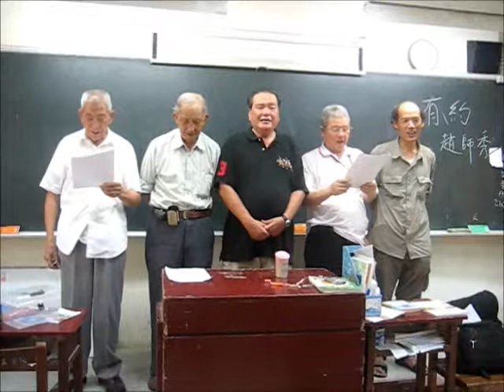有約 (趙師秀 一曰 司馬光‧作) --- 河洛漢語詩詞吟唱班 吟唱 13~0615 宜蘭社大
有  約   趙師秀‧作
黃梅時節家家雨，青草池塘處處蛙。
有約不來過夜半，閒敲棋子落燈花。